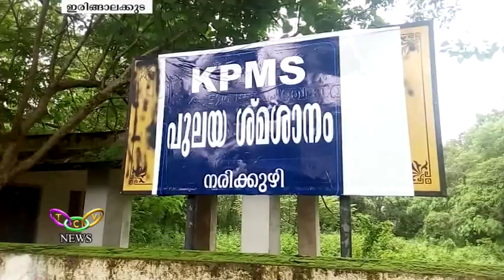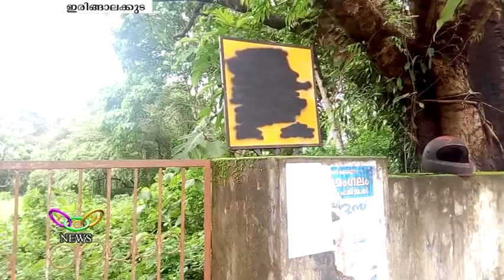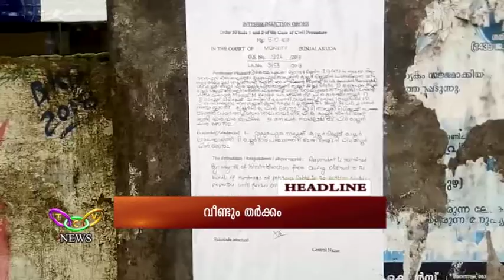TCV News @08:30PM 08 07 18